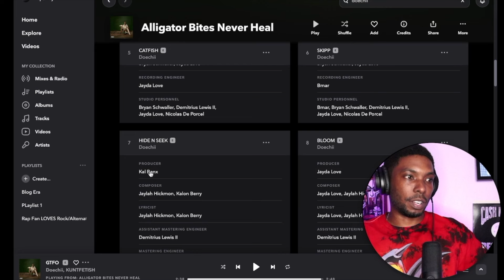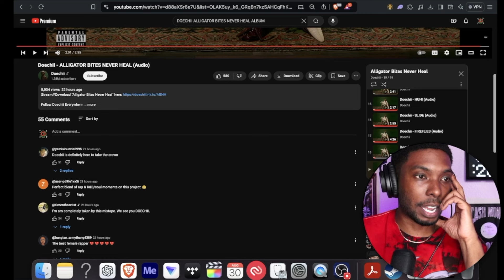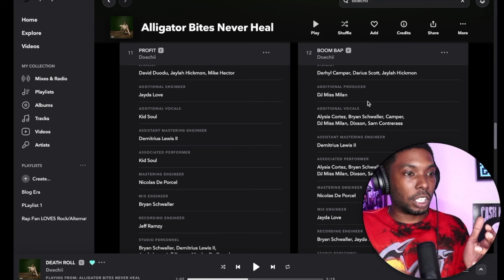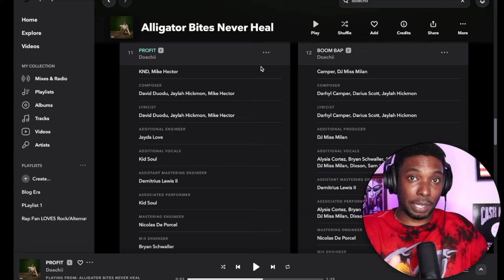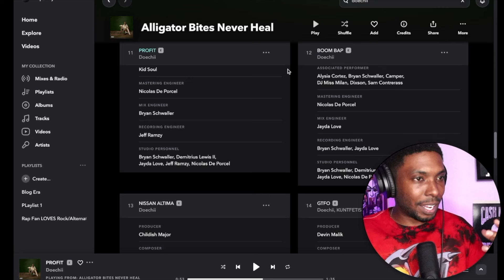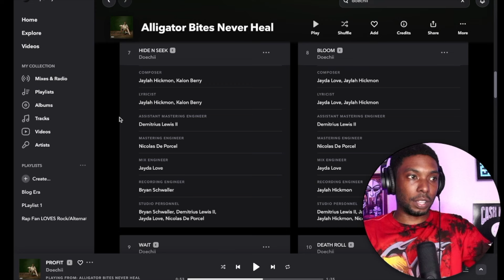SKEPTICAL Review of Doechii TDE’s New Album (Alligator Bites Never Heal)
Is everything OKAY at TDE?

00:00 Album Review
02:30 Does Doechii have an Issue with TDE?
06:28 Final RATING!